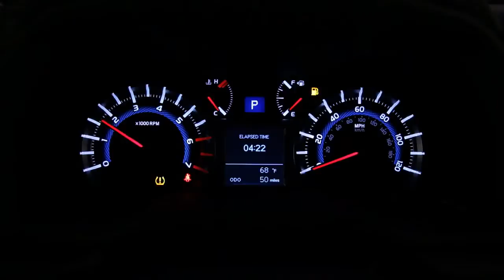2014 Toyota 4Runner presentation